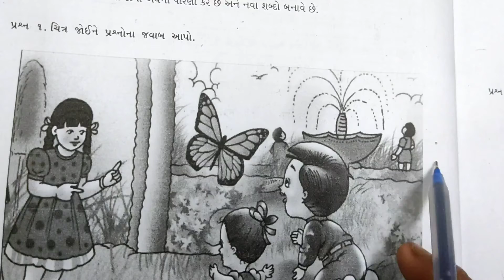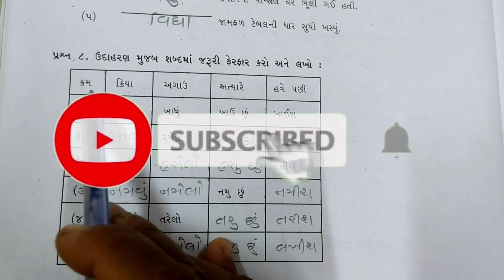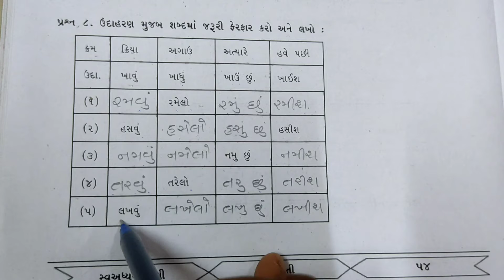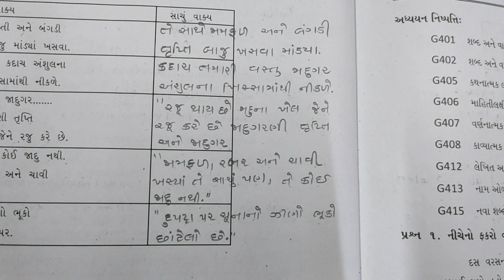ધોરણ 4 કુહુ (પાઠ-7) ખોટો જાદુ ખોટો બાવો || ધોરણ 4 ગુજરાતી સ્વાધ્યાય પોથી|| std 4 gujarati(NCERT new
ધોરણ4 (પાઠ- ૯ ) ખોટો જાદુ ખોટો બાવો(સ્વાધ્યાયપોથી નું લેખન) ||std 4 path-૯ swadhyaypothi